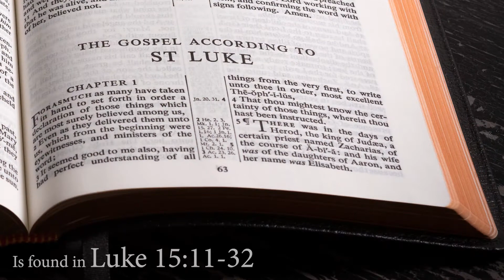Xulon Press book: The Good Father | Benji Alexander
Xulon Press introduces The Good Father by author Benji Alexander. The Xulon Press bookstore provides an easy way to purchase this book using the link below, or you can find it at your local Christian bookstore.